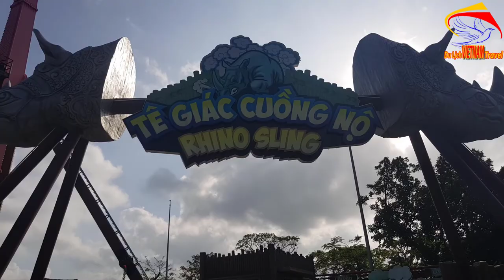KHÔNG AI DÁM CHƠI TRÒ CHƠI Ở HẠ LONG PARK khi nhìn thấy cảnh tượng này luôn / Cuộc sống hạ long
Video này Minh Toàn xin giới thiệu đến quý vị và các bạn về một trò chơi mão hiểm ở khu du lịch hạ long park quảng ninh mà chắc không ai dám ngồi vào chơi khi thấy trò chơi nguy hiểm này bạn ạ. Nếu là bạn bạn có dám chơi không nhỉ?
1. Hà nội ngày nay
3. Giải trí hấp dẫn ở việt nam
4. Du lịch việt nam
5. Cuộc Sống Hạ Long
6. Tổng hợp du lịch việt nam vietnam travel